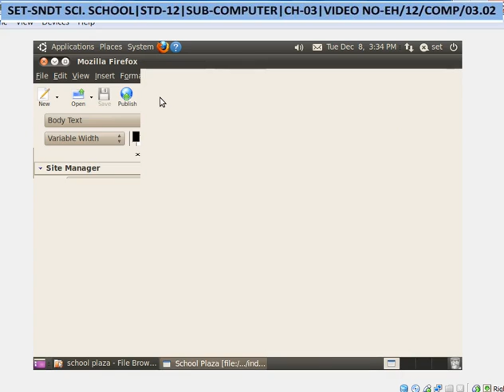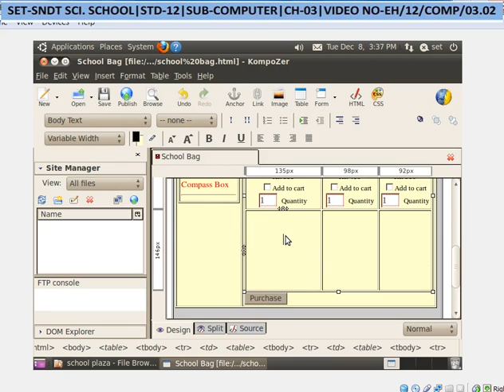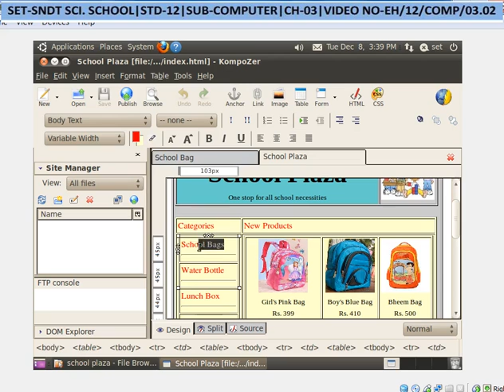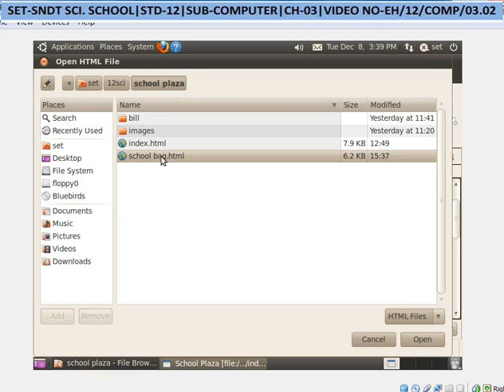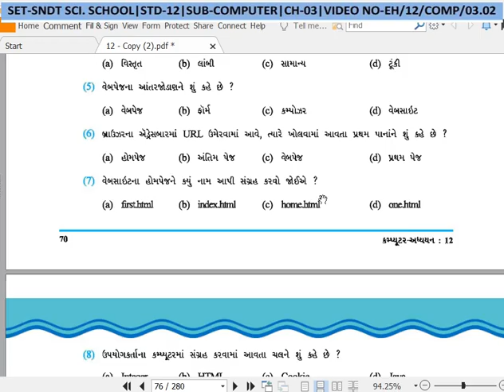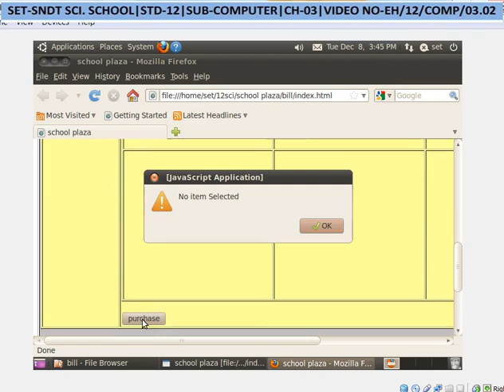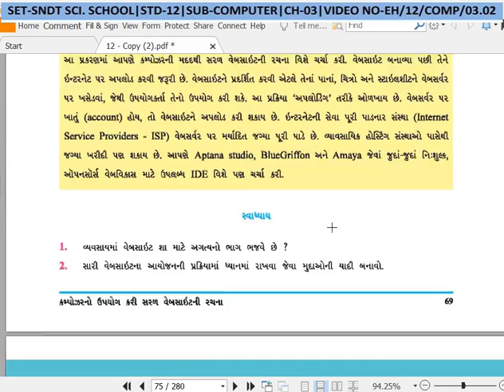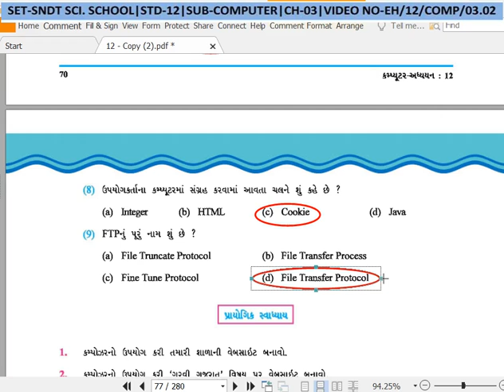SET - EH/12/COMP/03.02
SET  –  S.N.D.T.  SCI.  SCHOOL  -  STD. -  12  -  SUBJECT –  COMPUTER  - CHAPTER –  03.02